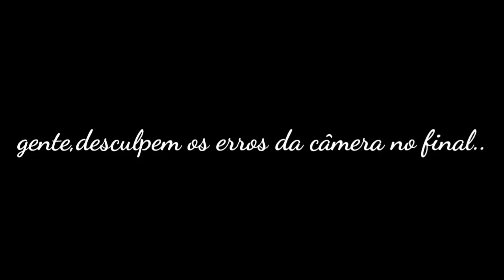Receita:SAGU COM LEITE CONDENSADO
Ingredientes:
500 gr de sagu
2 caixinha de leite condensado
1 caixinha de creme de leite
2 à 3 litros de leite
Esperamos que gostem..abraços..
CAIXA POSTAL 13
RUA DUQUE DE CAXIAS, 181-CENTRO
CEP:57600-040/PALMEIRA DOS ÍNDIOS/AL